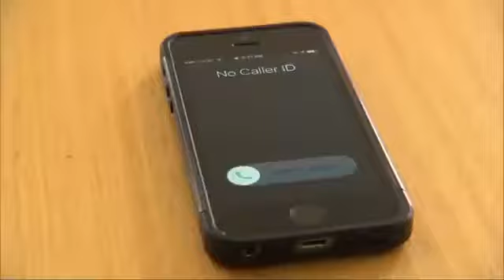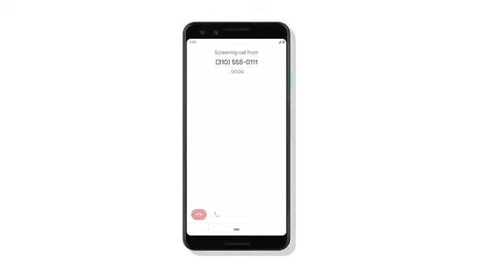Can Congress get rid of Robocalls?